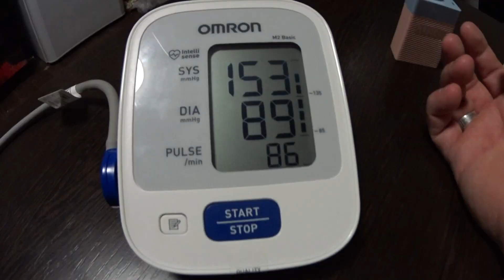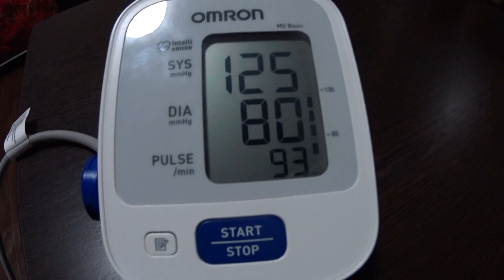ИДЁТ ДОЖДЬ / 3 НОЯБРЯ / НА УЛИЦЕ ГОЛОЛЁД / ПОНИЖАЮ ДАВЛЕНИЕ / АНЮТА ПРИГОТОВИЛА ПОЕСТЬ.